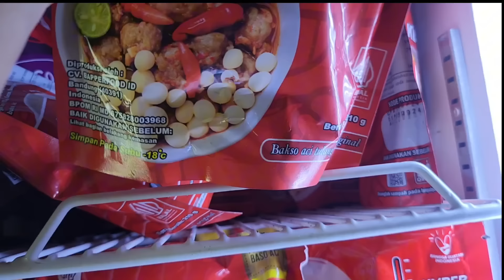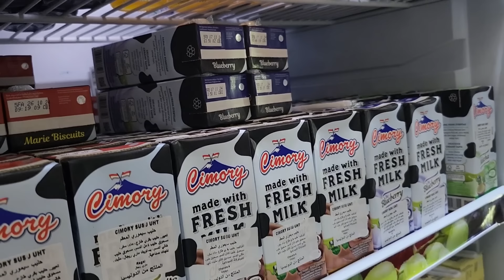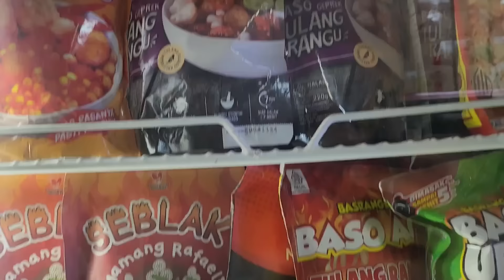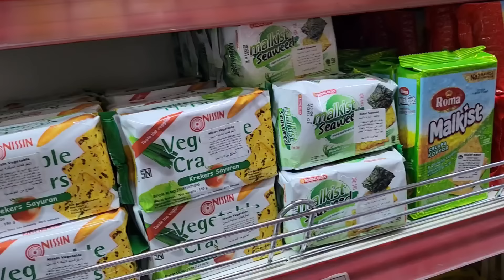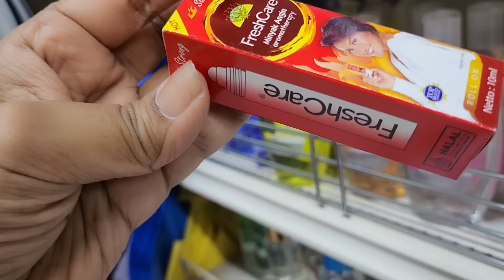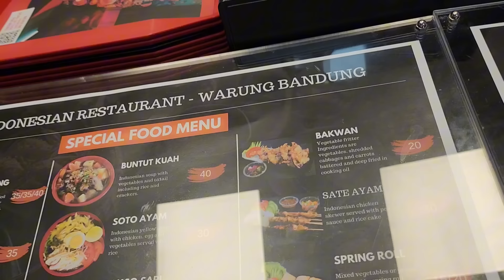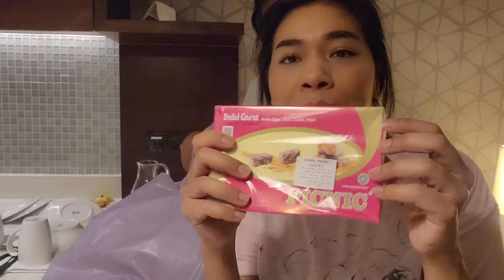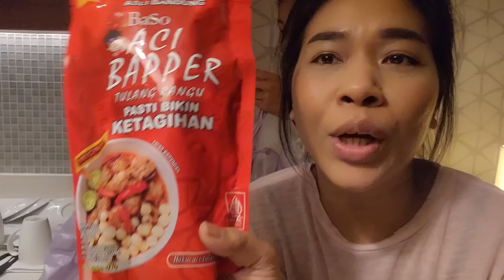Wahh ada Indomart di Dubai😍, Jajan apa yg dijual?